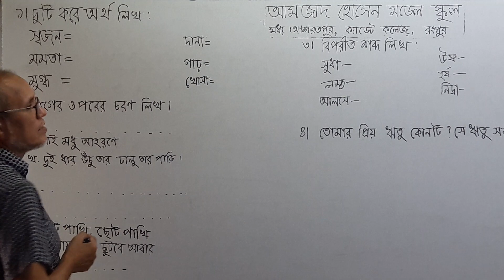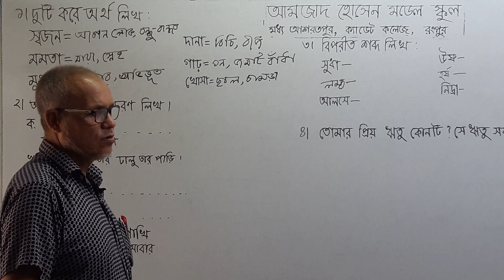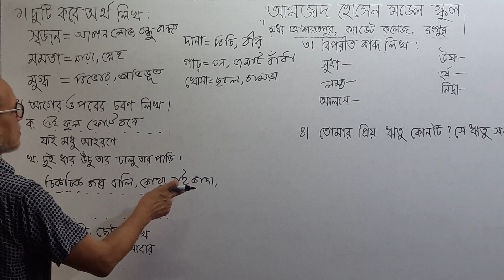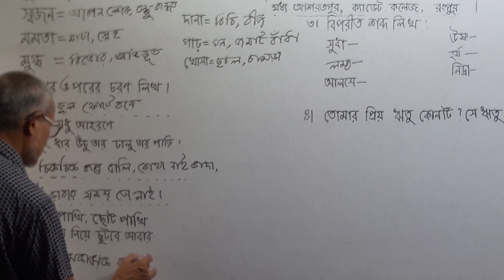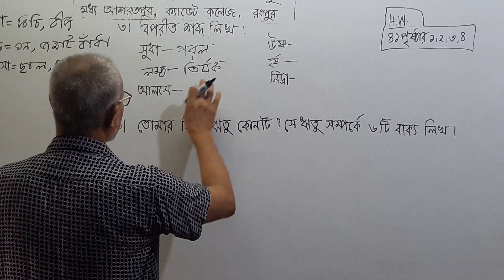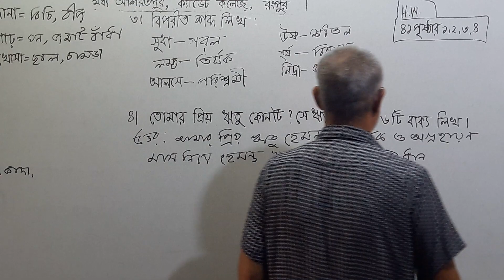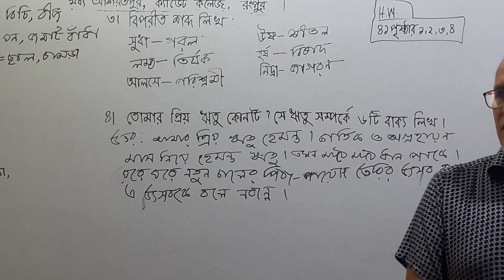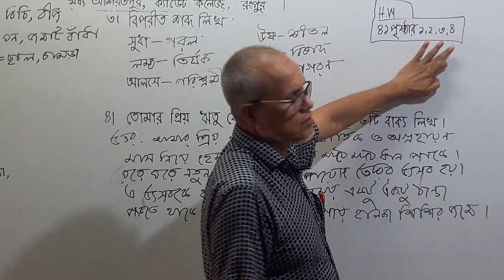Bangla - Class Two - Amzad Sir - 14.09.20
বাংলা - দ্বিতীয় শ্রেণি - আমজাদ স্যার